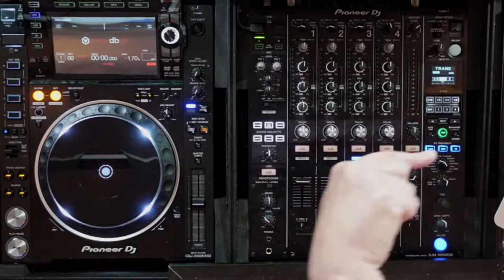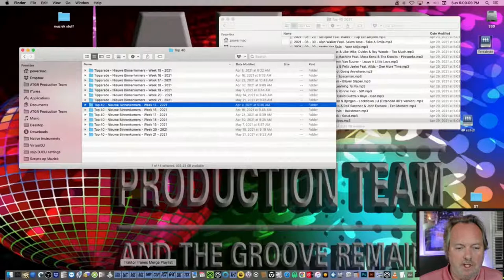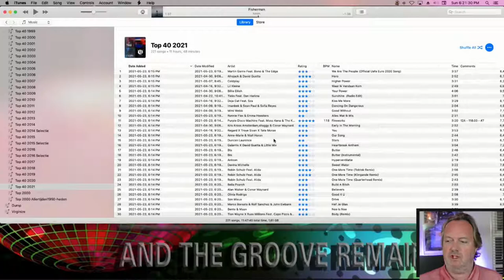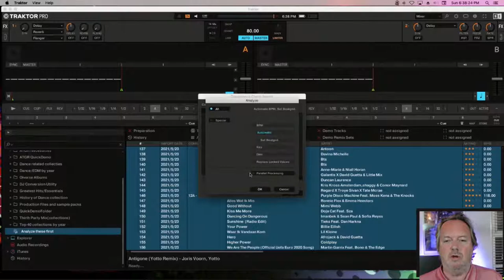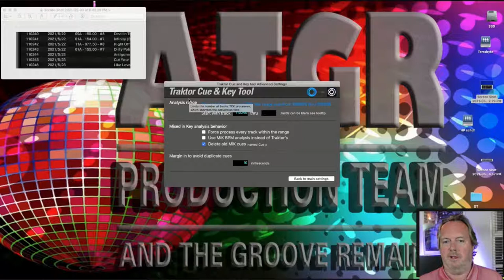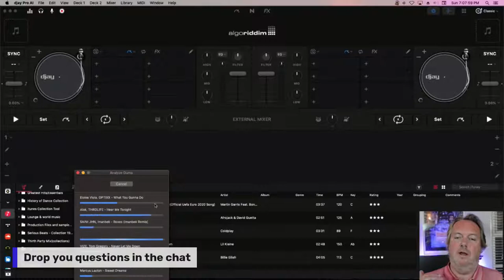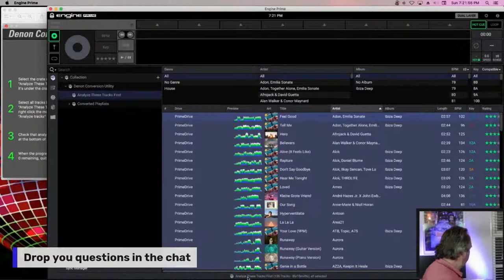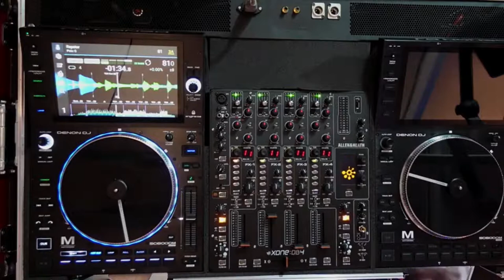My Workflow 2021-May, AMA conversion, collection management and MacOS tech-talk for DJs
During this stream I explain what the philosophy is behind my workflow.
Also demonstrated is how my various tools are linked.
I consider these streams the final phase of any beta's of my tools that I'm testing, so things can go wrong.

The base is
• iTunes is my collection manager (=create playlists and common tags)
• Traktor is my DJ preparation DJ software with a Pioneer CDJ2000NXS2 kit in HID mode as controller
• My tracks are stored on a AppleShare File Server (=external drive)
• Denon Prime 6000M/Db4 preferred performance platform

From there on out I convert everything to various DJ software.

Chat on all platforms is open for any subject related questions.
The preferred platform for interaction is Twitch